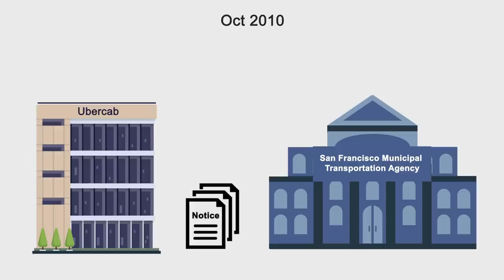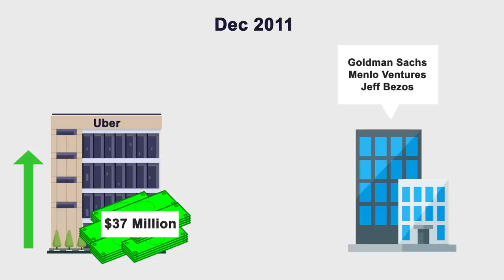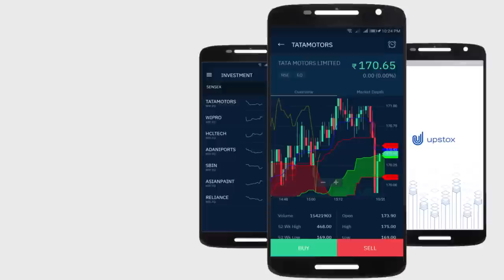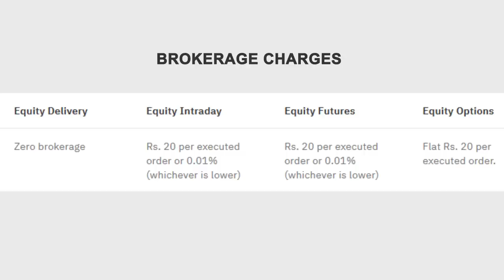Uber Success Story in Hindi | Finnovationz.com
This case study covers factors and strategies behind uber's huge success in India and world.